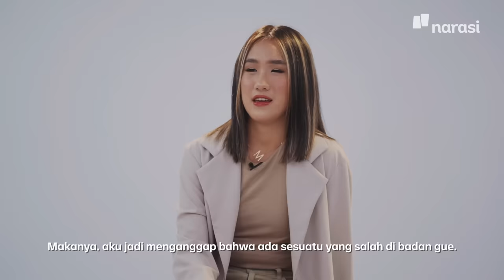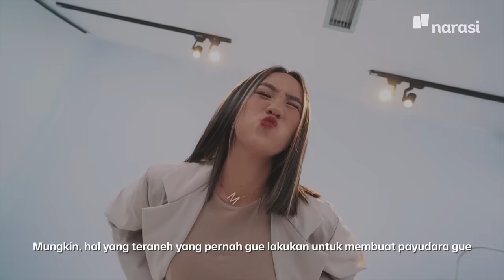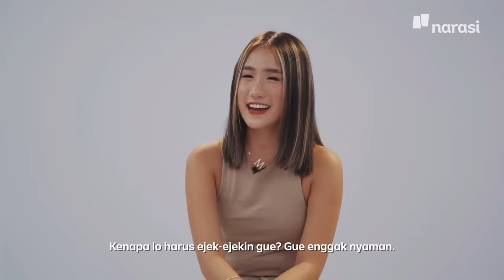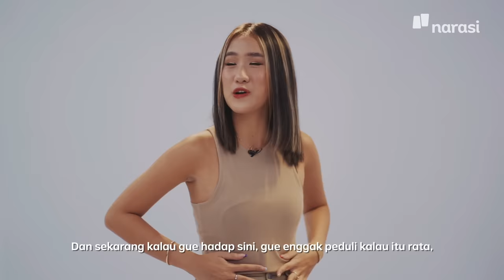Punya Bentuk Badan Idaman Tapi Sakit, Mau? | Kalau Cewek Mah Bebas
Katanya, payudara yang besar, atau perut yang rata itu idaman. Padahal standar badan idaman selalu berubah dan bikin perempuan merasa enggak cukup. Enggak jarang, standar badan ideal justru bikin kita sakit-sakitan.

Kali ini Florean Ayeisha (Content Creator), Mandy CJ (Co-founder The Finery Report), dan Kania Dachlan (Model), berbagi perjalanan panjang mereka berdamai dengan bentuk tubuhnya sendiri.

Tonton Kalau Cewek Mah Bebas eps. [Punya Bentuk Badan Idaman Tapi Sakit, Mau?] dan episode lainnya hanya di atau klik

(Narasi)